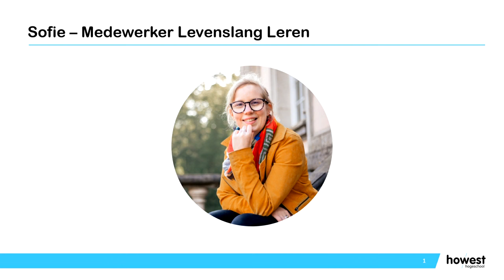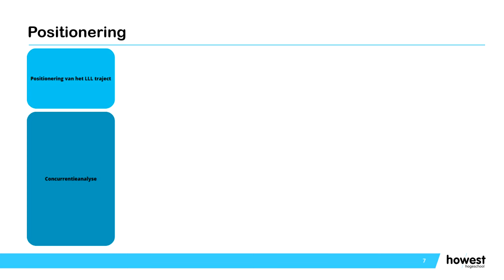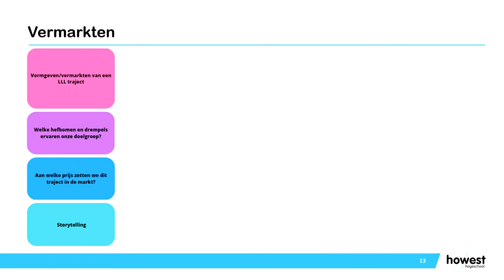Schrijf jij mee aan het Levenslang Leren verhaal?